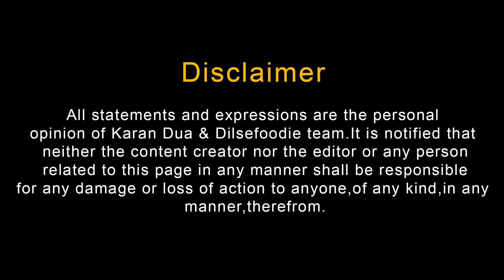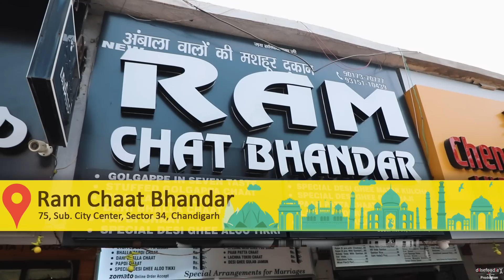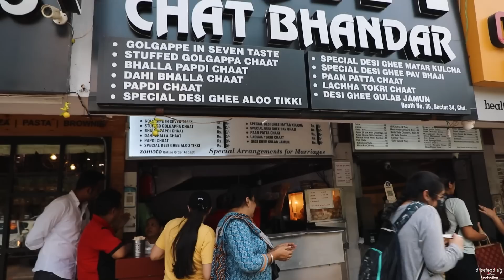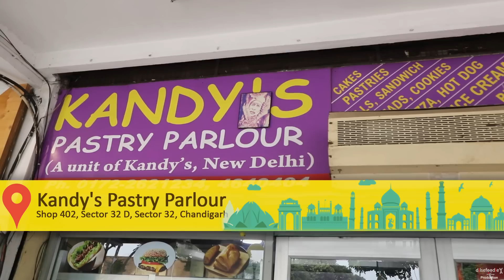Patte Wali Tikki, Ram Chaat, Pastry & More | Chandigarh Mohalla E01